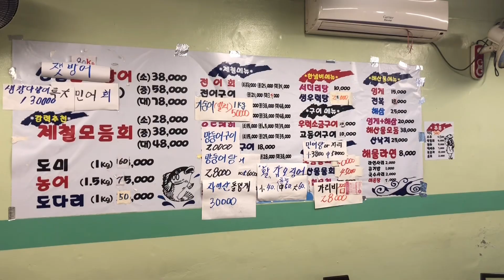염창동맛집?술좋아하는 아저씨들이라면 피해서 갈수가 없는 염창동 이모횟집에 왔습니다.